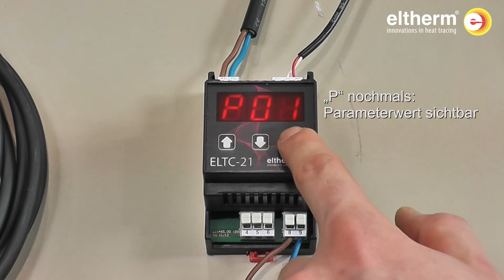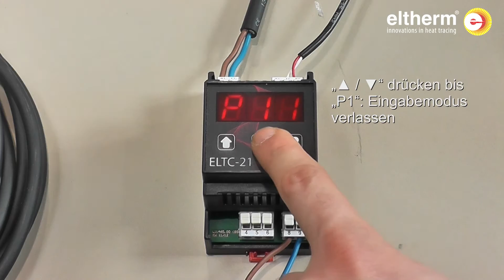Temperaturregler elektronisch ELTC-21 Bedienung (elektrische Begleitheizung)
Schnelle und einfache Bedienung des elektronischen Temperaturreglers eltherm® ELTC-21, Beispiel: Verwendung mit selbstregulierendem Heizband ELSR-N und Temperaturfühler Pt100, Temperaturregler elektronisch, Frostschutz, Temperaturhaltung, elektrische Begleitheizung
elektrische Begleitheizung